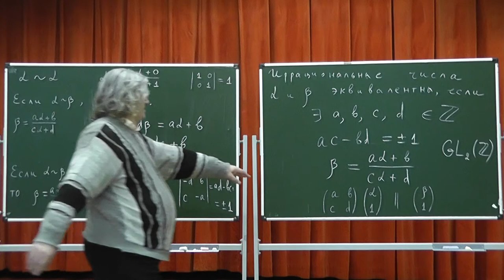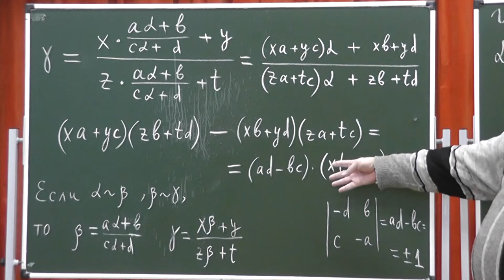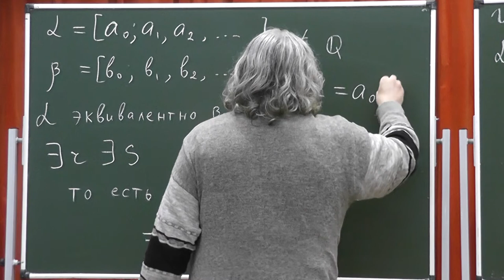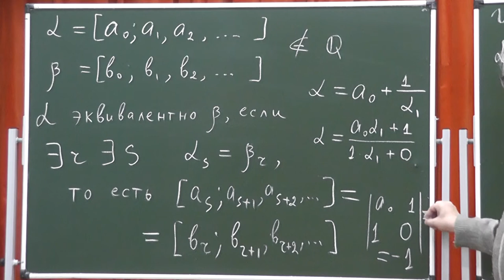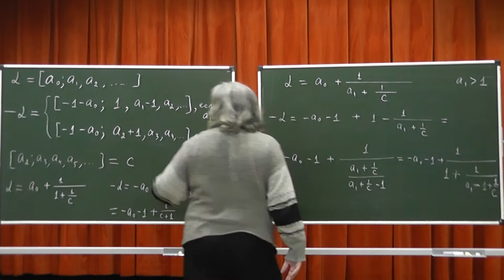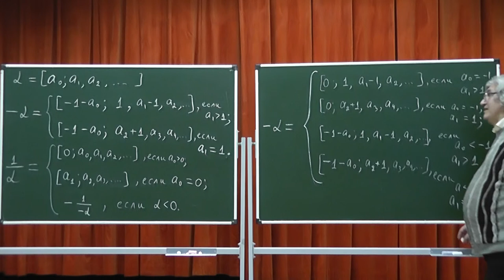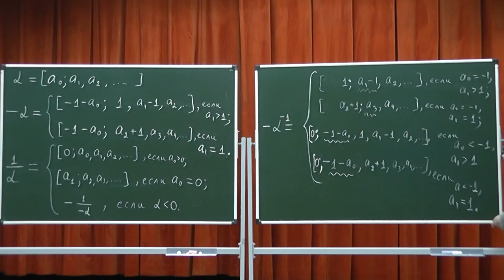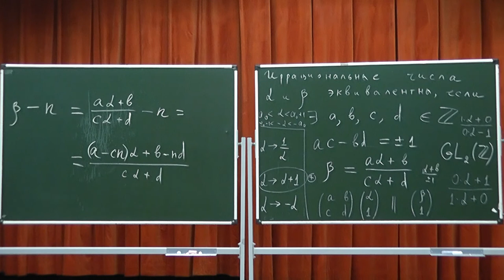349 Эквивалентные цепные дроби